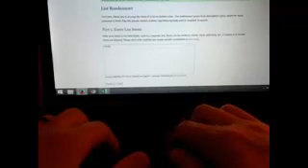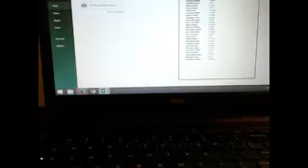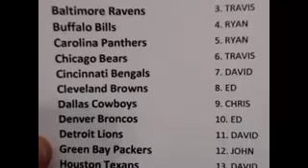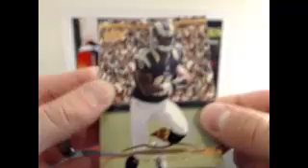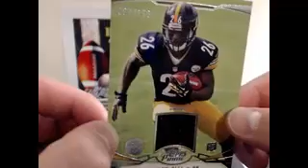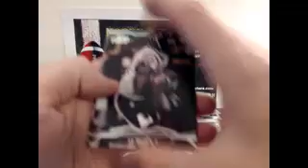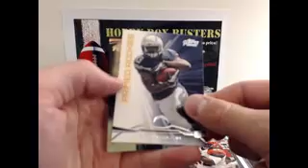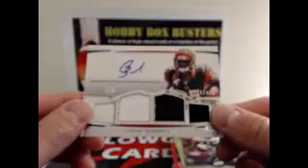10/7/14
VERY VERY SOLID BOX 2013 Topps Prime!